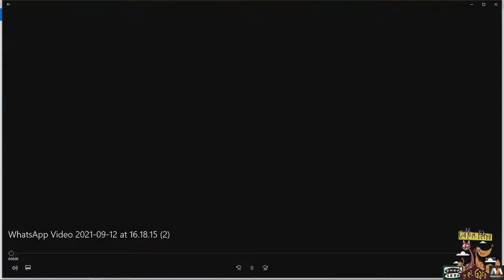¿Qué nombre le pondrías a la mastina de Eduardo el pastor de Jerez?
Eduardo, nuestro pastor de Jerez, nos ha presentado a su nuevo miembro de la familia: una cachorra de mastín de color blanco. Nos ha pedido ayuda para ponerle nombre y en seguida hemos empezado a recibir vuestras propuestas. ¿Cuál será el más votado por los seguidores de Como el Perro y el Gato? ¡Le daremos el nombre elegido a Eduardo en el próximo programa!